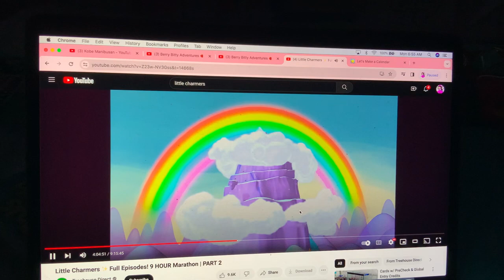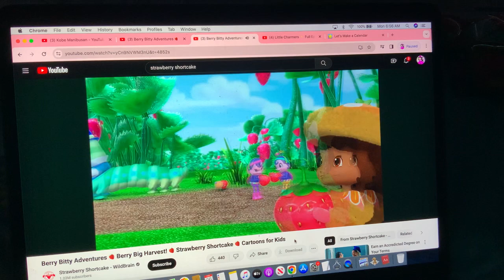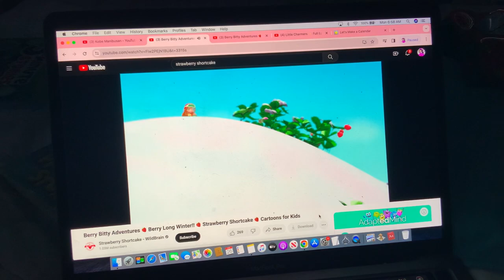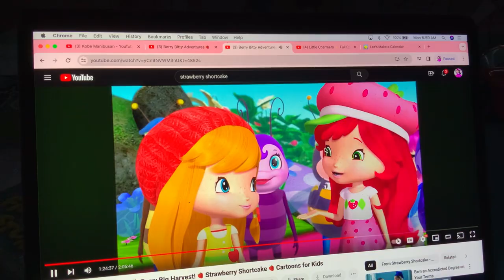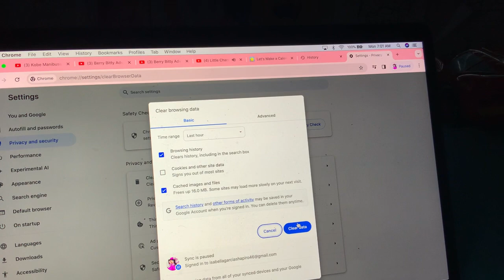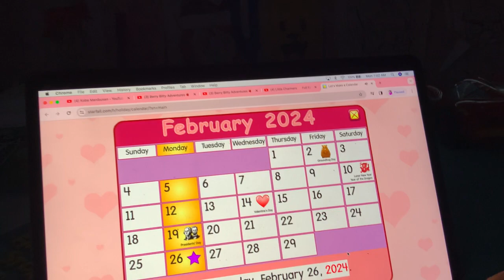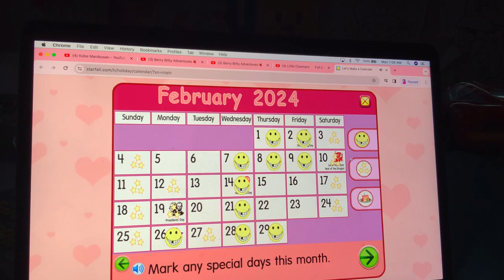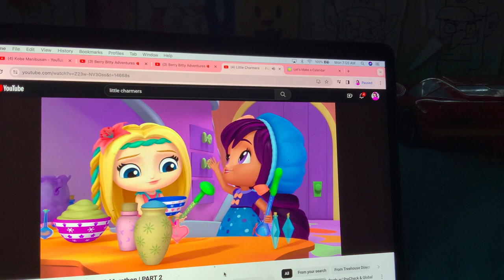Starfall Calendar (DAY A - Bell Schedule)